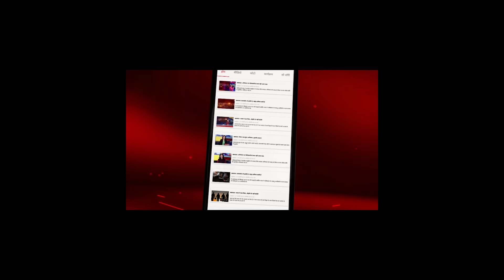Dastak: 2024 से पहले फिर पलटी मारेंगे Nitish Kumar? | Bihar News | JDU Lalan Singh | Sayeed Ansari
नीतीश कुमार के बारे में कहा जाता है कि उनके दिमाग को पढ़ना मुश्किल है. इसलिए उनकी गिनती सियासत के गद्दावर नेताओं में होती है, नीतीश कुमार को लेकर सियासी अटकलों का दौर चल रहा है. सबकी नजरें 29 तारीख को जेडीयू की राष्ट्रीय कार्यकारिणी की बैठक पर लगी हैं. खबर है कि नीतीश जेडीयू के वर्तमान अध्यक्ष ललन सिंह को हटाकर खुद पार्टी की कमान संभाल सकते हैं